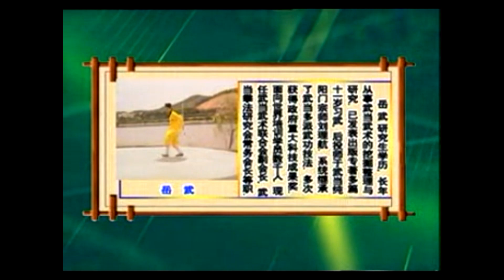Wu Dang 27 Posture Sword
This contemporary sword play was arranged by master Wu Yue himself. He simplifed traditional Wudang sword routines from differect sec, comparing Wudang history, adding his experience & theories to form this routine. It has the characterics & essences of traditional Wudang skills & easy to learn for the public. Good to practise with Wudang Fist 18 forms.
 There are dozens of "Wu Dang" sword sets just as there are hundreds of "Shaolin Staff" sets. This is a nice one of medium length, well constructed, not too difficult but much more interesting and varied than so many of the "number" fists like the 32, 27, or 41 this or that. Most interesting it is one of the few examples, other than our own Tai Chi video, we know with some sword applications!
Master Wu Yue is 23rd generation inheritor of Wudang Chun Yang Men. He is now Vice-President of Wudang Wushu United Association, Vice-President of Wudang Wushu Association, & President of Wudang Fist Research Association.